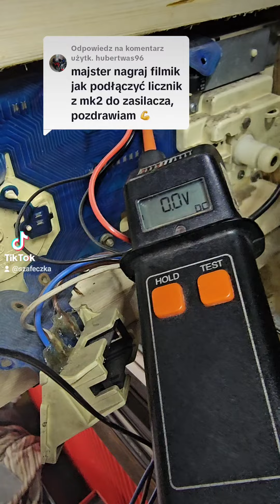Zegar do garażu jak podłączyć. mk2 golf 2 dwójka